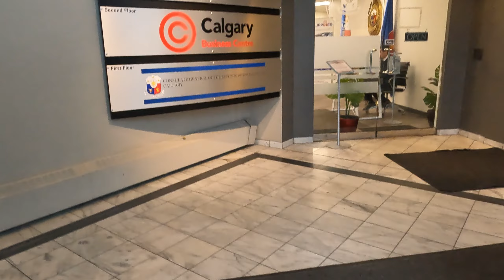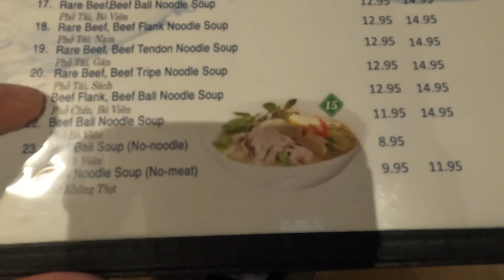Travel going to Calgary for Passport and Church Anniversary!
July 27 , 2023 Vlog:
Our Travel going to Calgary for Passport and Church Anniversary